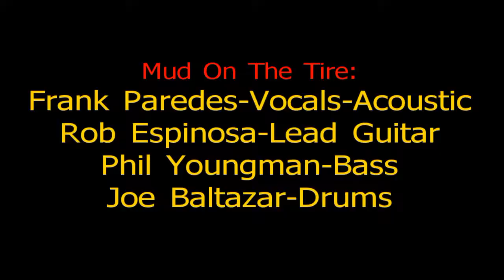Johnny Be Good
The Otter Rock Cafe